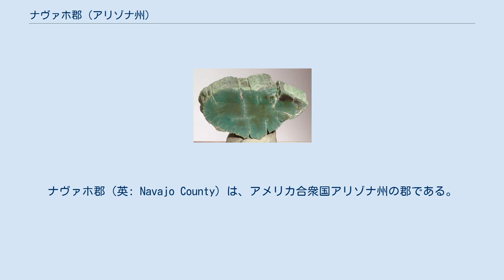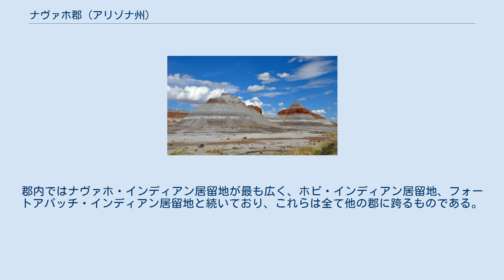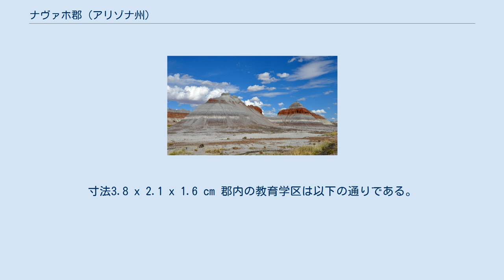ナヴァホ郡 (アリゾナ州)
ナヴァホ郡（英: Navajo County）は、アメリカ合衆国アリゾナ州の郡である。
2010年国勢調査での人口は107,449人である。
郡庁所在地はホルブルックである。
 郡内にはホピ・インディアン居留地、ナヴァホ・ネーションおよびフォートアパッチ・インディアン居留地の一部が入っている。
 ナヴァホ郡は1895年3月21日にアパッチ郡から分離して設立された。
初代郡保安官は伝説的なガンマンであるコモドア・ペリー・オーウェンスであり、それまではアパッチ郡保安官を務めていた。
プレザントバレー戦争の時は多くの事件が発生した。
 アリゾナ州は植生も無く、広大で開けた砂漠と考える人が多いが、ナヴァホ郡には砂漠地帯のモニュメント・バレーだけでなく、キームズキャニオン、化石の森国立公園の部分および北アメリカでは最大のポンデローサ松(Pinus ponderosa)の群落もある。
 ウィンスローに近いロックアート・キャニオン・ランチにある岩面陰刻 化石の森国立公園のティピー ナヴァホ郡内には連邦政府が指定するインディアン居留地6,632.73 平方マイル (17,178.69 km2) があり、アメリカ合衆国の郡では3番目に多い（第1位は隣接するアパッチ郡、第2位はやはり隣接するココニノ郡である）。
郡内ではナヴァホ・インディアン居留地が最も広く、ホピ・インディアン居留地、フォートアパッチ・インディアン居留地と続いており、これらは全て他の郡に跨るものである。
 ホルブルックから出土した珪化木、緑色はバナジウムが豊富に含まれているため。
寸法3.8 x 2.1 x 1.6 cm 郡内の教育学区は以下の通りである。